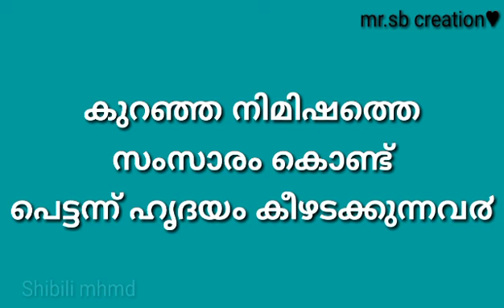New Malayalam WhatsApp Status video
Mr.sb creation | Shibili mhmd works